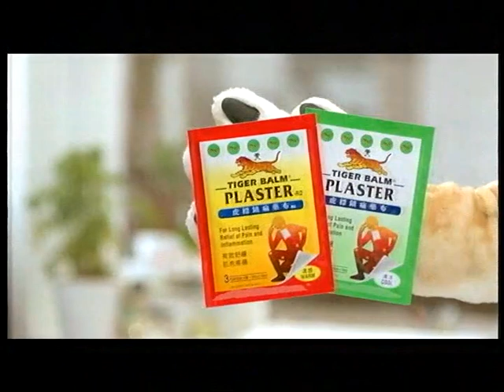(老虎乸扯爛衫版) 虎標鎮痛藥布 廣告 2011